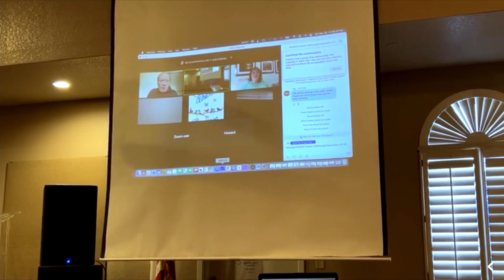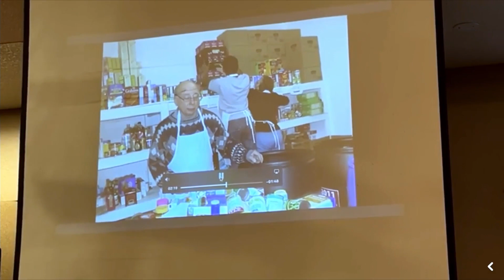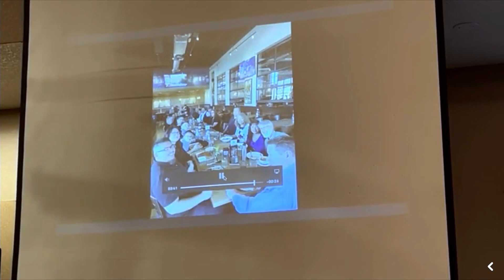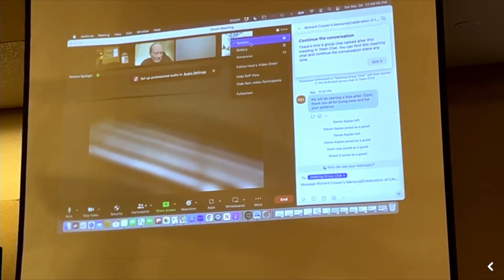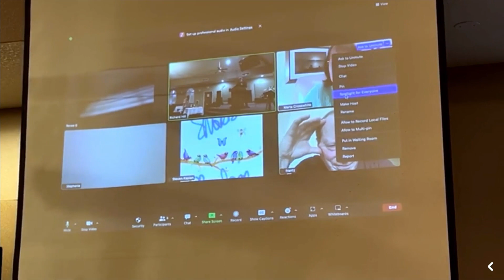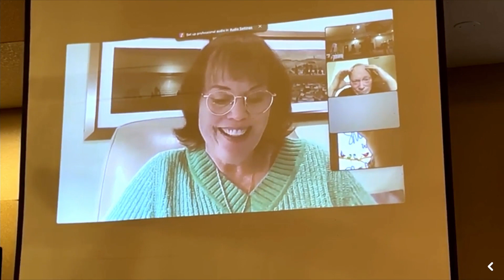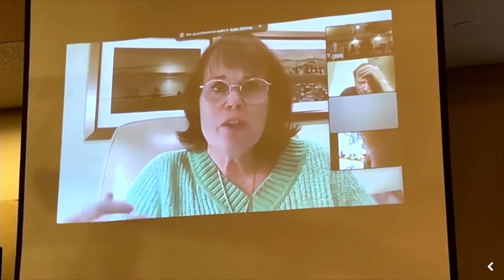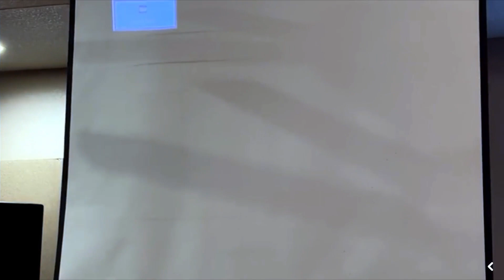Memorial Service for Pastor Richard Cooper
Join us as we say our final goodbye to our beloved Pastor Richard Ira Cooper. He is worshiping up in heaven with Yeshua Jesus now!
This is a replay of our Facebook live video.

Beth Yeshua Las Vegas

Join us for service on Friday nights at 7:30 PM!